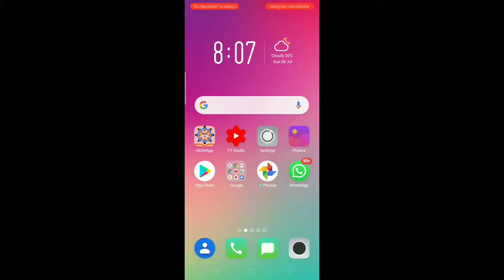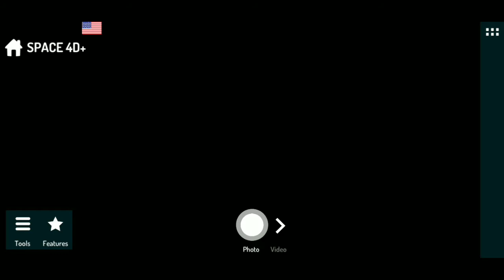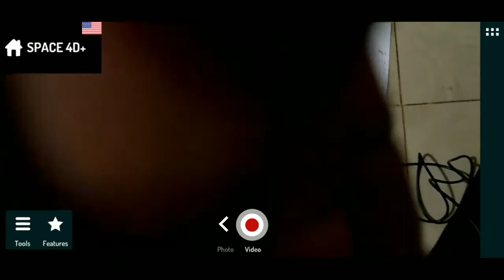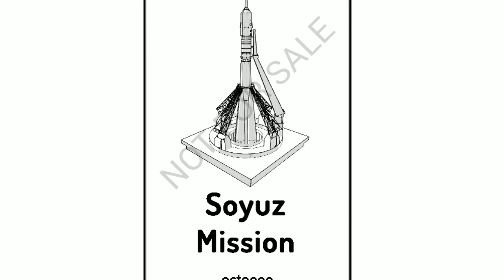अंतराळ आता आपल्या तळहातावर ! ( How to use space 4D+ app) !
अंतराळ आता आपल्या तळहातावर ! जाणून घेऊया काय आहे हे तंत्रज्ञान !

How to use space 4D+

खालील लिंक वर क्लिक करा आणि डाऊनलोड करा

आवश्यक pdf साठी खालील लिंक वर क्लिक करा